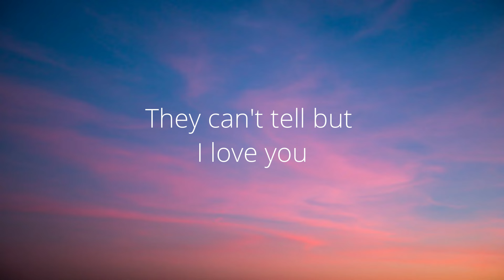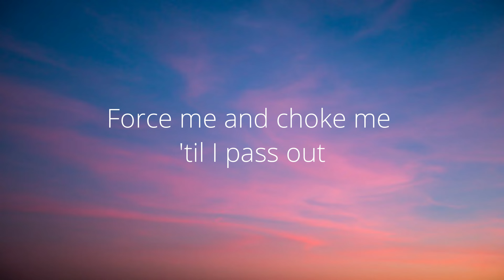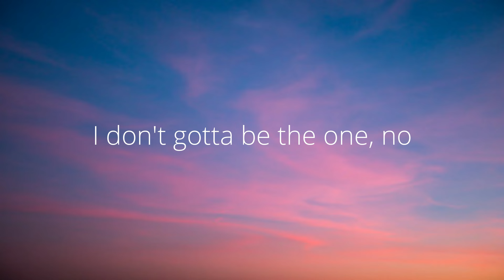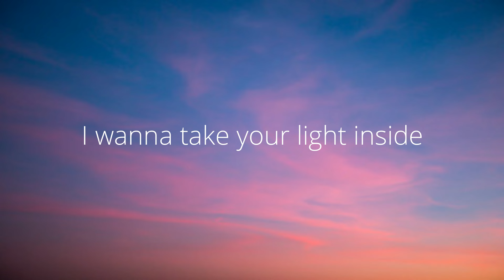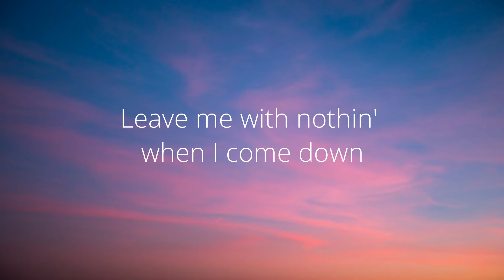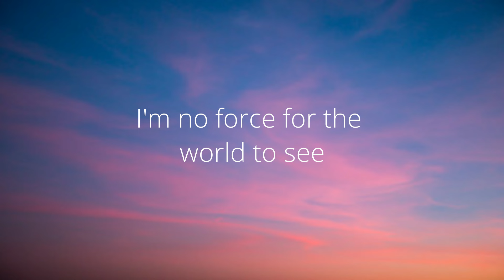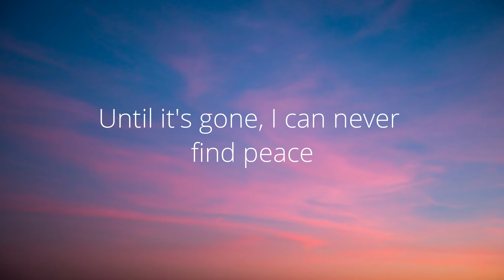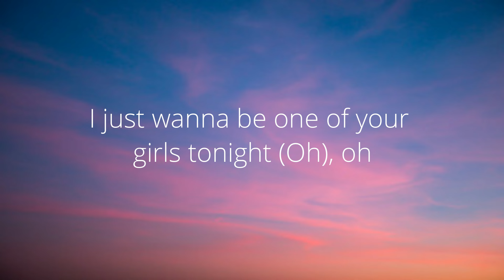One Of The Girls | The Weeknd, JENNIE & Lily-Rose Depp | Deep Records | Lyrics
Song lyrics

We don't gotta bе in love, no
I don't gotta be the onе, no

Source :- Genius.